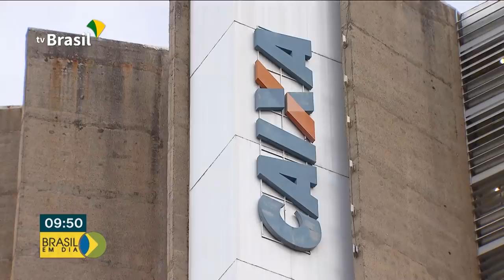Brasil em Dia - 31 de outubro de 2019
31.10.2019 - Caixa reduz juros do crédito imobiliário; presidente Bolsonaro volta ao Brasil após 12 dias em viagem pelo Oriente Médio e Ásia. Esses e outros destaques você confere no Brasil em Dia.